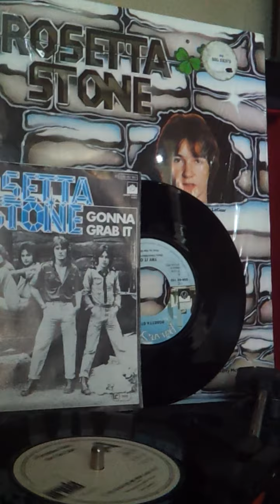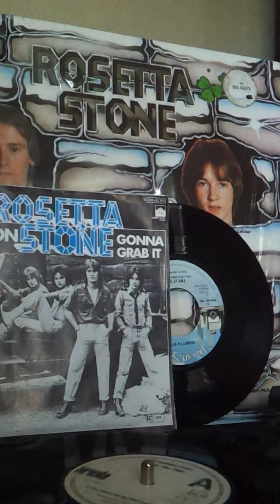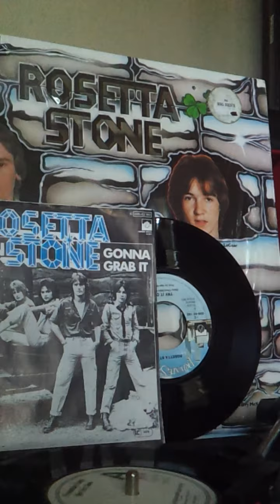Rosetta stone - if you could see me now